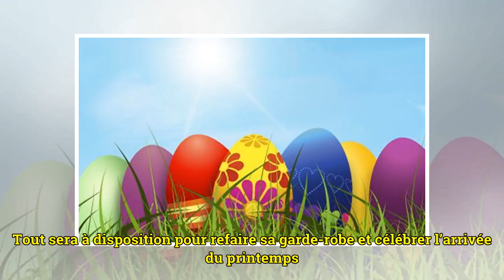Où trouver des œufs de Pâques ce week-end ?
Bruxelles La rédaction a recensé pour vous l’ensemble des chasses aux œufs à Bruxelles Pourquoi perdre les traditions quand elles sont délicieuses ? Cette année les cloches de Pâques passeront encore une fois au-dessus de notre chère capitale, et ell...